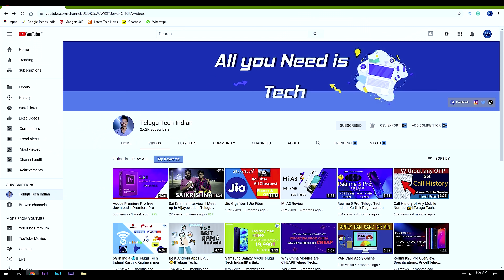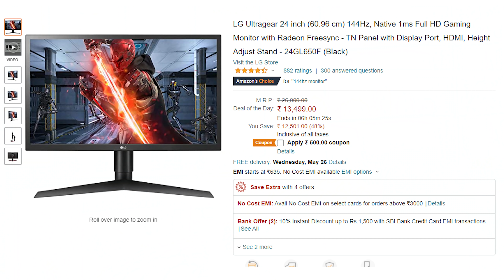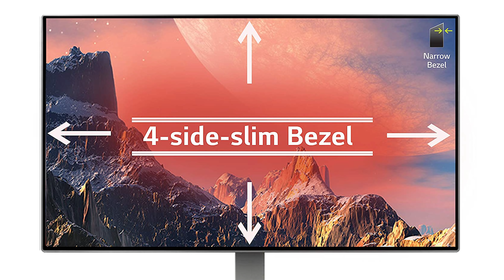Best Monitors Under 15000 Telugu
Hello Folks! In this video, we discuss the best monitors under 15000

00:00 - Intro
00:12 - Triple Monitor Setup
01:30 - Karthik Ragahvrapu
02:03 - BenQ 27 inch GW2780
02:30 - LG Ultragear 24GL650F
02:57 - LG 24MP88HV
03:24 - Samsung LS24R350FHWXXL
03:53 - Dell P2419H
04:36 - Monitors Unboxing Timelaps
06:57 - Video Editing Telugu

About: In this channel, you will find some Technological videos in Telugu